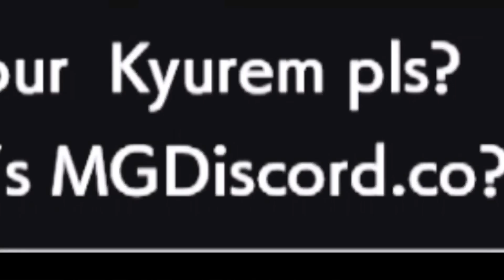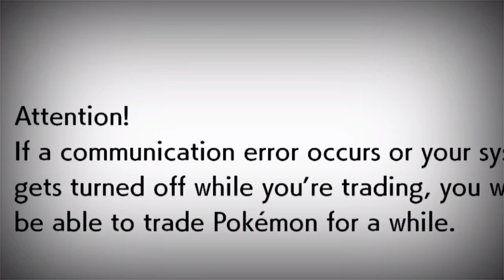I Did Random Link Trades For Kyurem AND REDEEMED MYSELF!!!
Guys random link trades is back and we got post commentary because my mic was off but it’s still good!

Title: I Did Random Link Trades For Kyurem AND REDEEMED MYSELF!!!